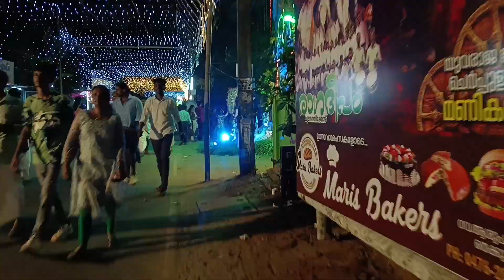||kerala Largest താലപ്പൊലി മഹോത്സവം vlog @Sri Panakkatodill temple by JF VLOG MALAYALAM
Thalapulli vlog @sri Panakkatodill temple by JF VLOG MALAYALAM